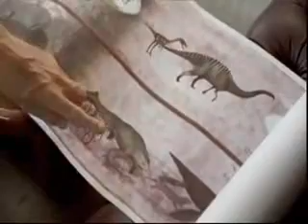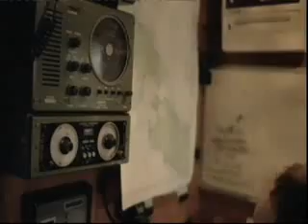sea monster a prehistoric adventure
Introduction to the Walking with Dinosaurs: Sea Monsters and timeline of all the creatures Nigel Marvin has met...